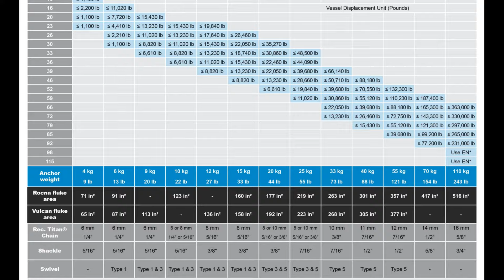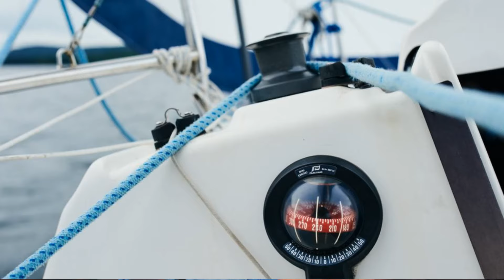How To Go Cruising This Year! FOR DUMMIES! - Ep 235 - Lady K Sailing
This week we look at how to fulfill your sailboat Caribbean crusiing dreams in 2023 with THE BASICS and BARE MINUMUM that you actually need to live on a sailboat safely and sail from Florida to the Bahamas. We talk about sailboat anchors, sailboat solar panels and batteries, and sailboat fresh water storage.